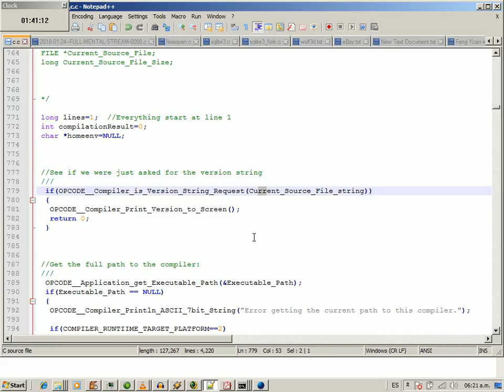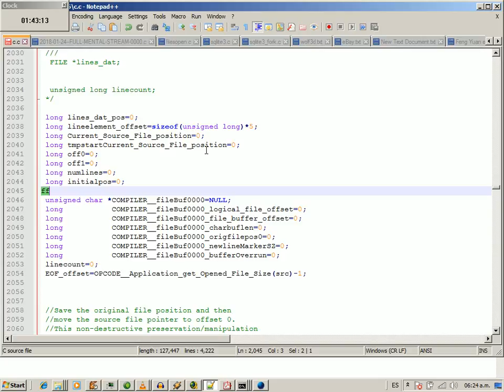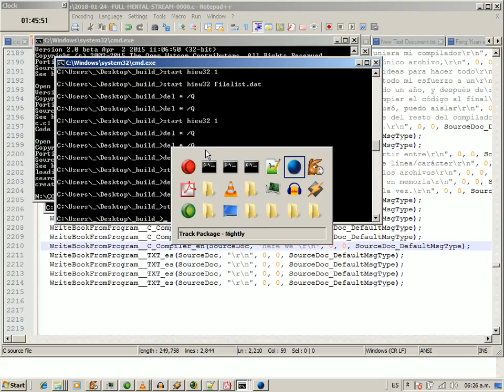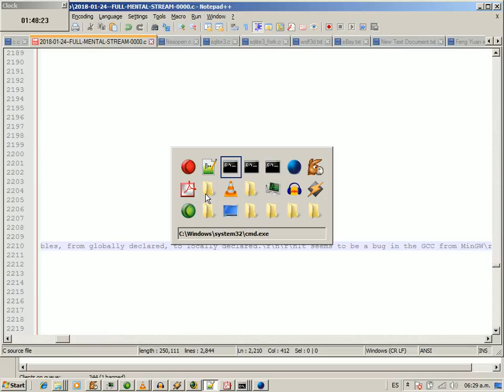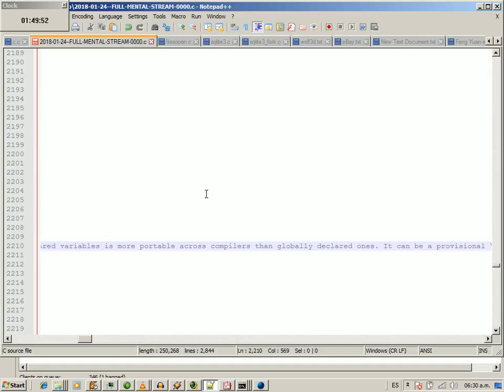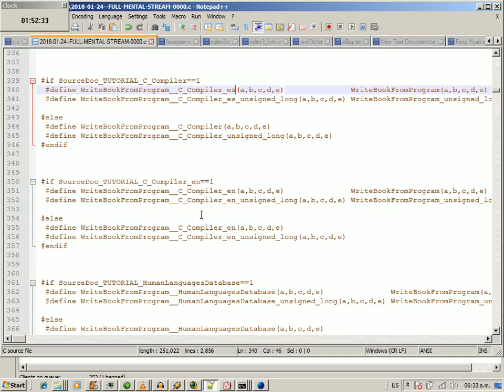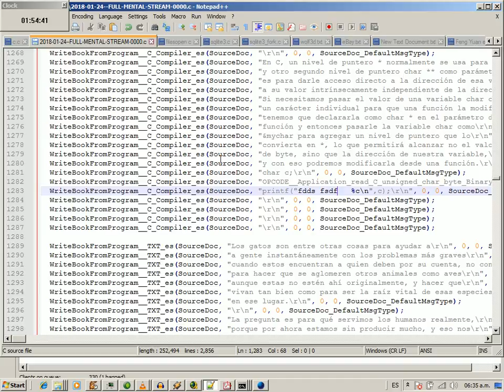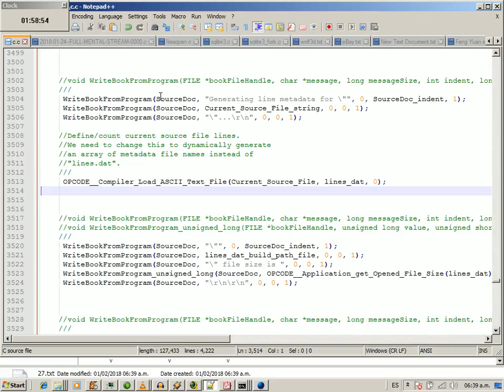2018-02-01 -- Writing a C Compiler #27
Here we have corrected a strange error where our compiler ends up writing a substring of the line read instead of the intended string start offset for the line start.

The instant solution we used to fix it here was to switch to use the group of buffer/offset variables, from globally declared, to locally declared.

It seems to be a bug in the GCC from MinGW (6.3.0-1).

But it seems that using locally declared variables is more portable across compilers than globally declared ones. It can be a provisional solution we should explore fully while implementing our compiler, specially the fact of confusing a compiler because of using local/global variables that are heavily used, which can become more critical if local/global variables have the same names due to compiler bugs.